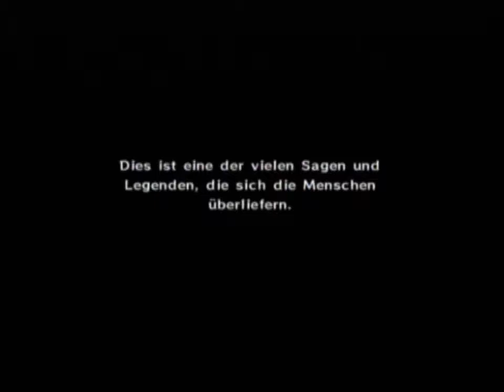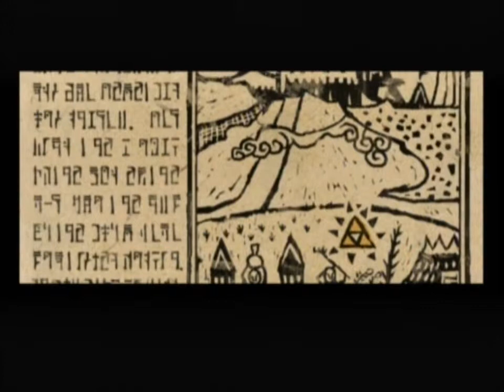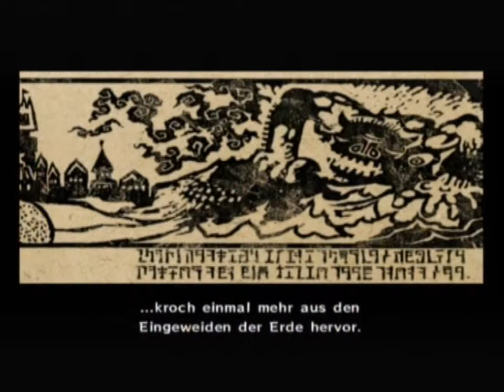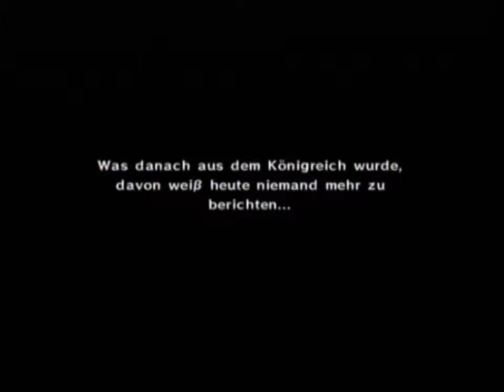The Legend of Zelda The Wind Waker (German) Part 1 Links Geburtstag